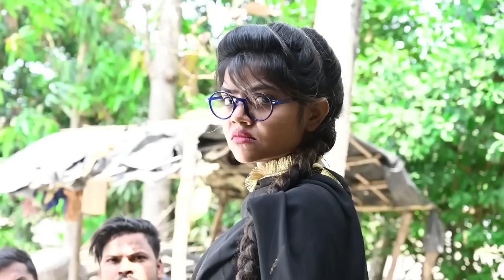दहेजुआ गारी 5 | Dahejua Gari 5 | Rustic fun | @ManiMeraj | New Bhojpuri Comedy mani meraj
Cast :- Mani Meraj ,  Devendra Dehati , Vannu d great , Micheal Munna , Nunu bhai ,  , Rohit , vivek , Mantu , Dhanua , Bablu  , Munil bhai , Sibodh selfi , rs sarvin ,

Edit :- Devendra Dehati

Script :-  Devendra dehati

Camera :-  Rohit

Direct  :- Devendra Dehati

new bhojpuri comedy mani meraj
mani meraj ke gana
bhojpuri comedy mani meraj
mani meraj ke pagla song
mani meraj ke ganga yamuna